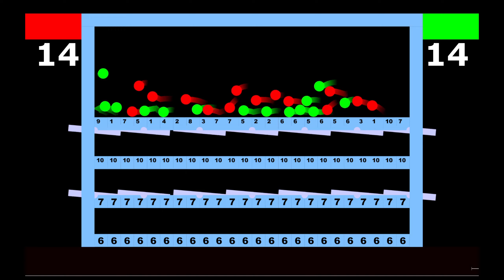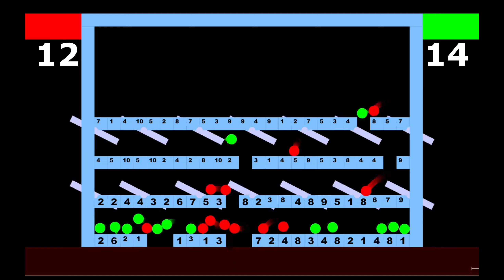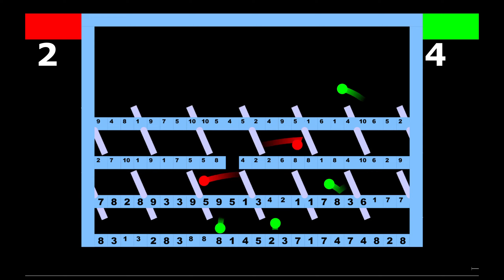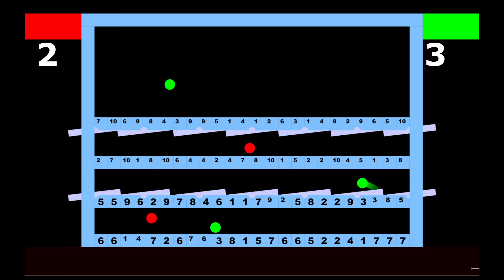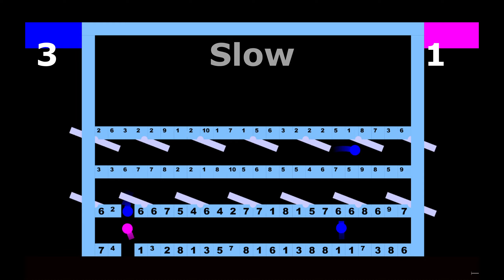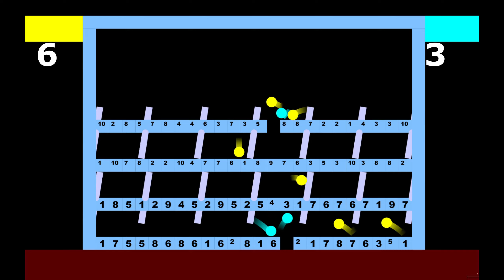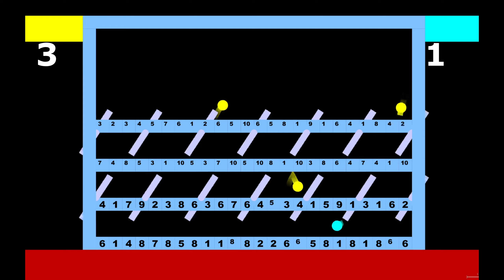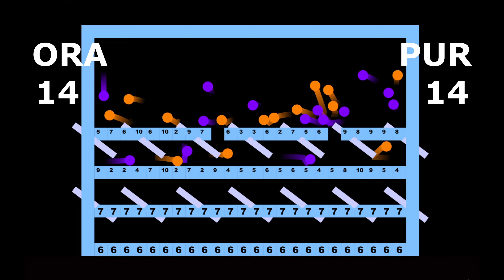Be the Last One Alive - Team Marble Race (1/2)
Be the Last Marble Alive in the Void Bridge!

[Rules]
There will be 8 colors competing in a tournament.
In the race, there will be 14 marbles of each color.
Last alive marble's team will advance.

[Timestamps]
0:00 Tournament
0:15 Red vs Lime
7:04 Blue vs Magenta
15:57 Yellow vs Cyan
23:18 Orange vs Purple

[Marbles]
Red
Orange
Yellow
Lime
Cyan
Blue
Purple
Magenta